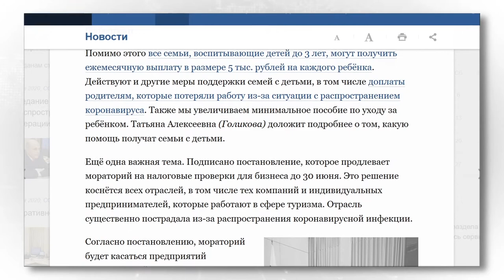Правительство России продлило мораторий на налоговые проверки для бизнеса